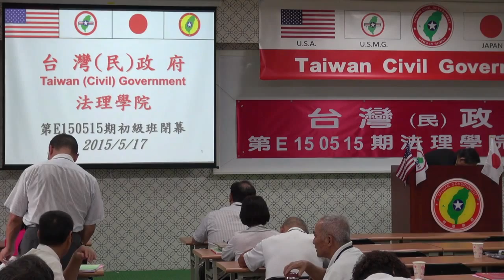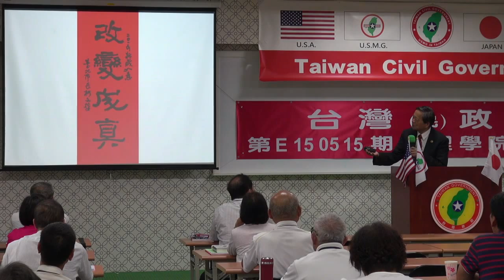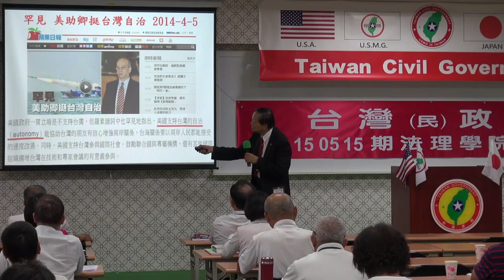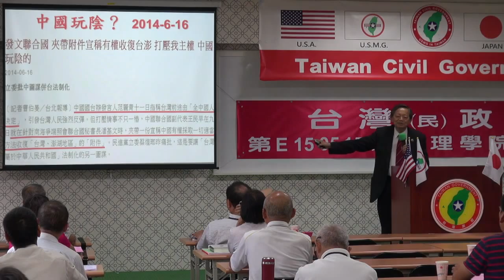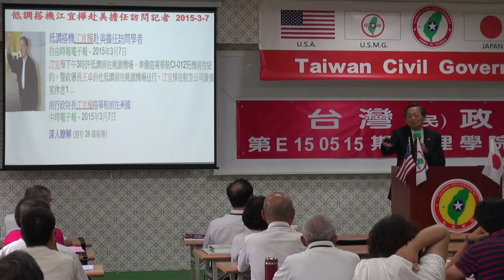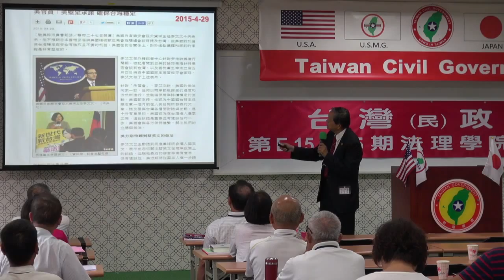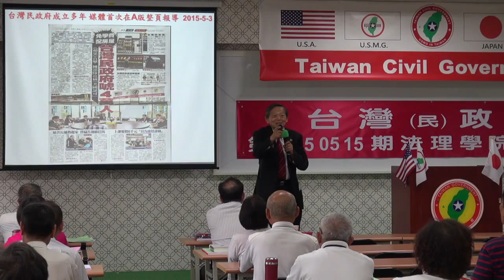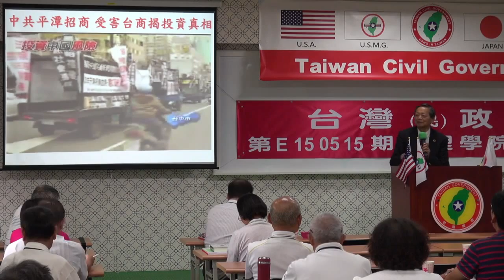150517-10-閉幕詞-張文彥-台灣民政府第E150515期法理學院初級班